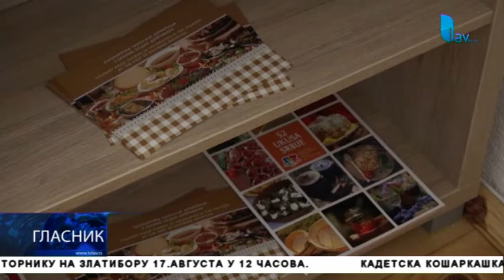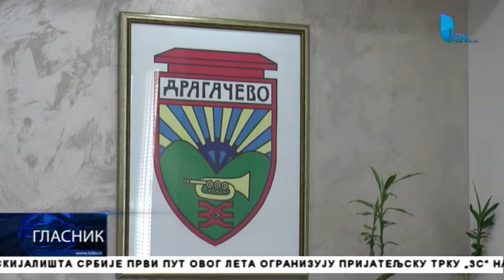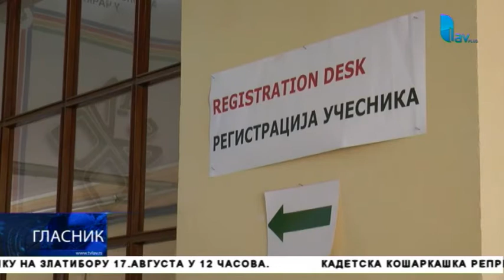GLASNIK 13. 08. 2019.